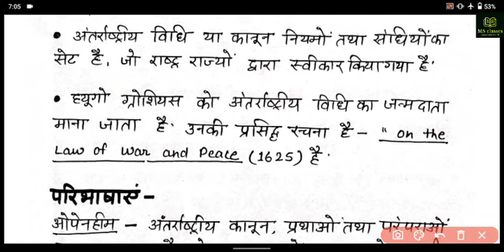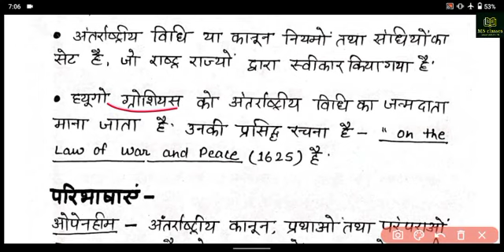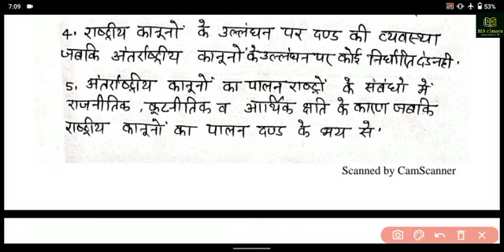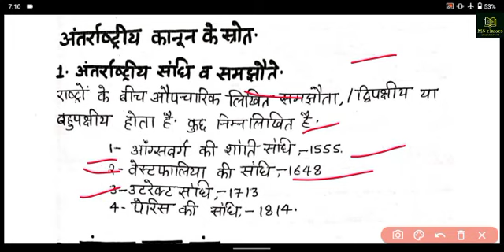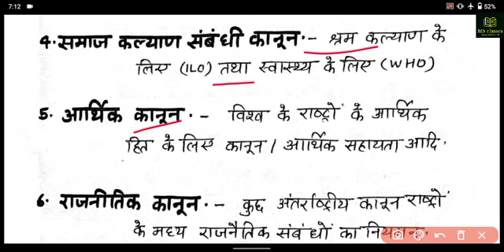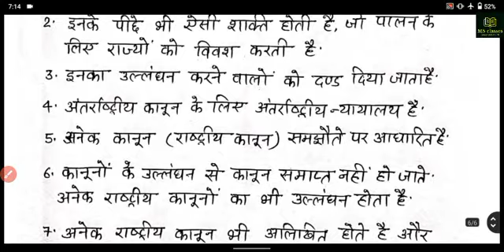INTERNATIONAL LAW (अंतरराष्ट्रीय कानून) अर्थ, परिभाषा , स्त्रोत और महत्व By Suraj Sir ....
international law (अंतरराष्ट्रीय कानून ) अर्थ, परिभाषा, स्रोत, और महत्व सब कुछ एक ही विडियो में क्या अंतरराष्ट्रीय कानून एक कानून है की नहीं ..

http
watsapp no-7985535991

Daily current Affairs21 August current affairscurrent affairs in hinditoday current affairsdaily current affairs pdfcurrent affairs today today current affairs
today GK for next exam aj ka current affairs quizaaj ka current affairs
current | India & World Daily Affairs | Current Affairs 2021 by Suraj 🧿